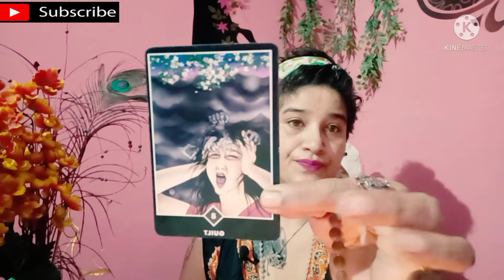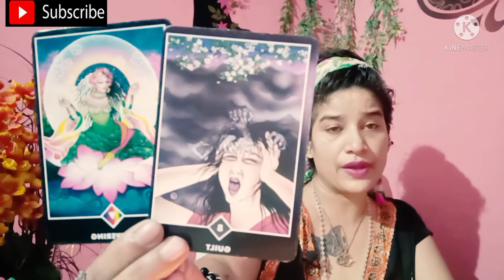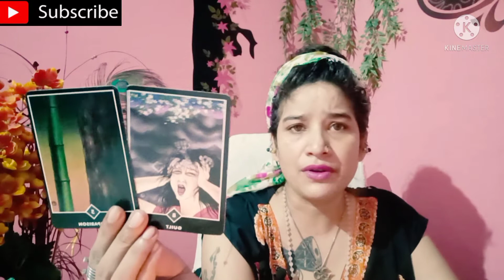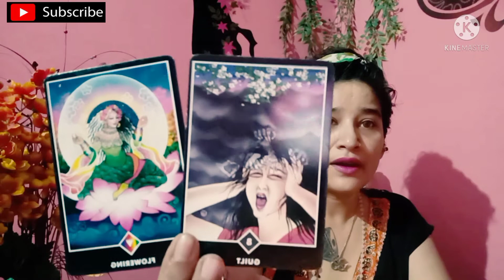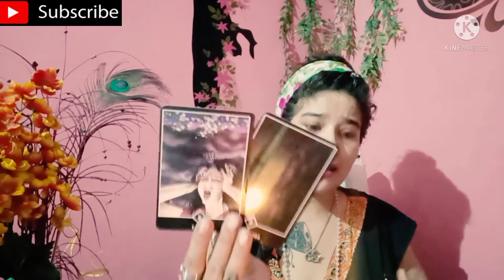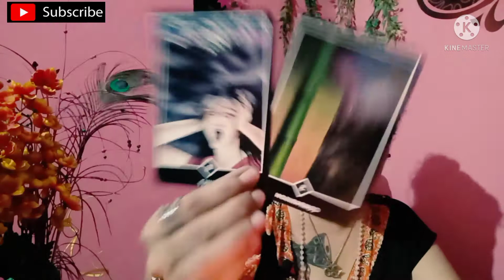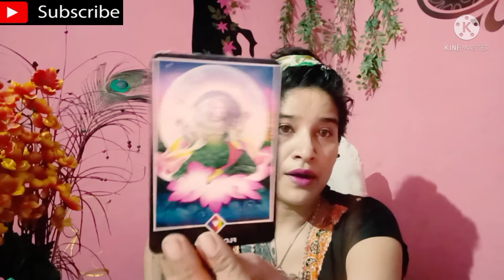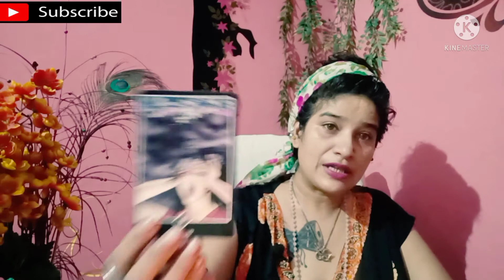VIRGO| PROPHETIC READING| You Will See Beauty Outside Only When You See The Beauty Within🌠💞🍃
SHIVAANSH A PLIEADIAN 🌹🍀